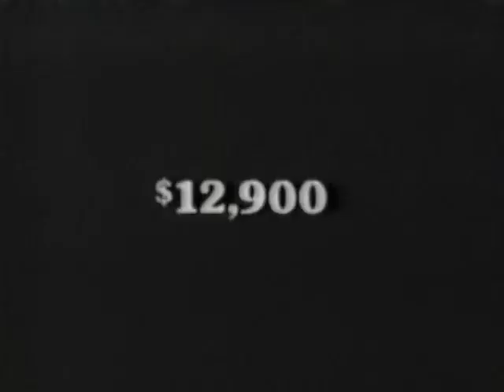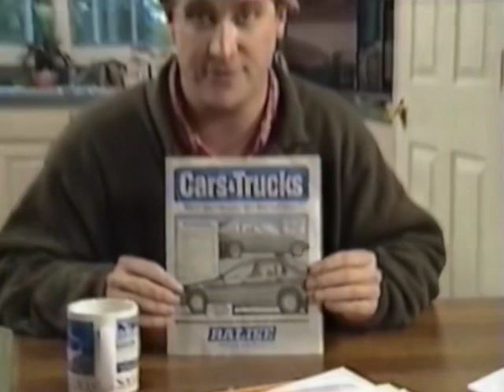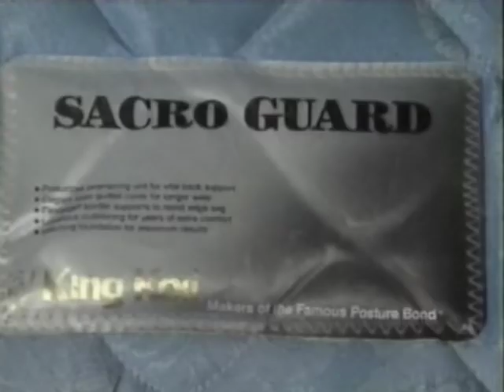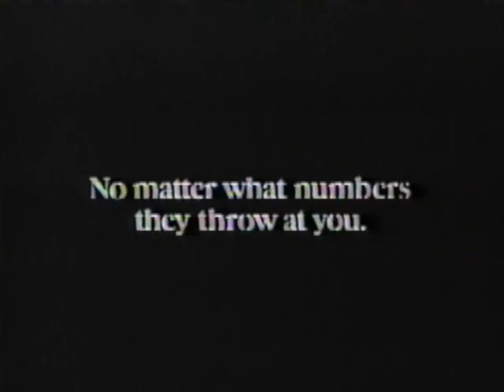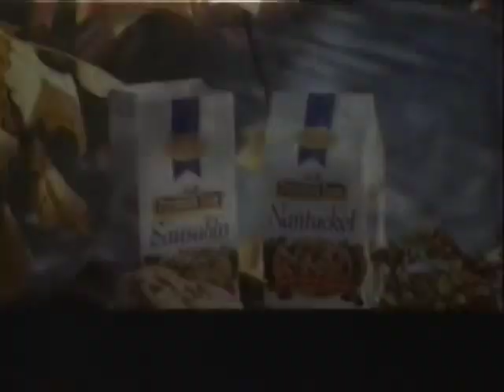90's Ads WGGB-TV February 28 1995 11pm Ad Break